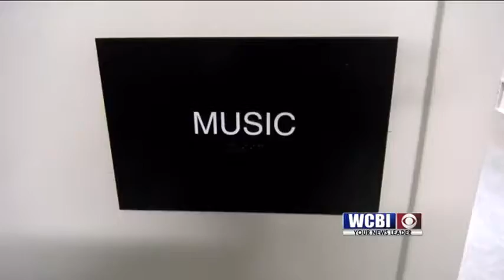Fitzner Building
people who knew former teacher martha claire fitzner say, next to her family, she loved the children most of all. that's why it is fitting that today heritage academy dedicated this building as martha claire kennedy fitzner hall. fitzner, a columbus native and graduate